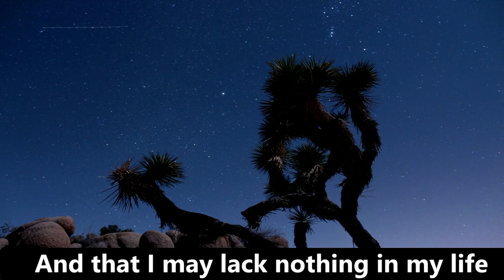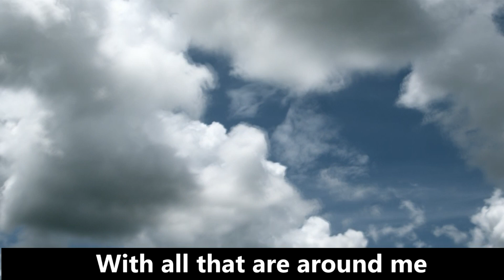That I May Lack Nothing - Ed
Music Straight from the Word of God
1 Thessalonians 4:11; John 14:27; Colossians 3:1-4; 1 Thessalonians 4:13-18